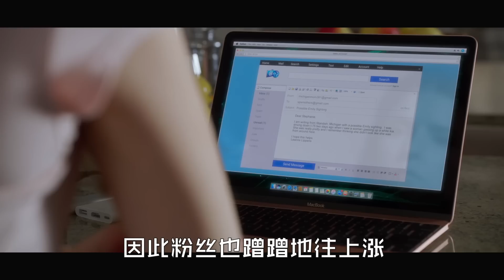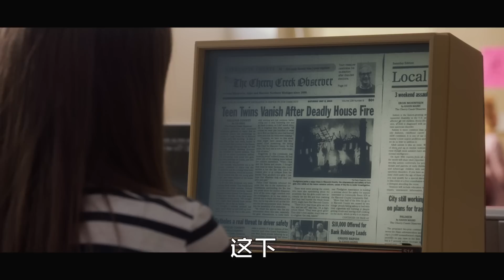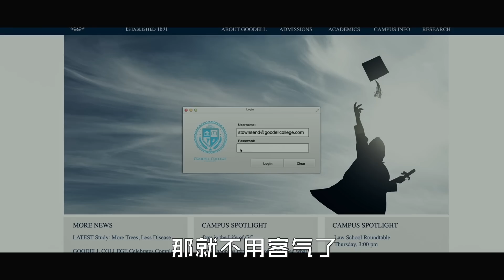【哇薩比抓馬】閨蜜死後，漂亮主婦住進閨蜜家還搶了她老公，氣得閨蜜復活來報仇《一個小忙》Wasabi Drama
你对闺蜜做过最过分的事是什么？